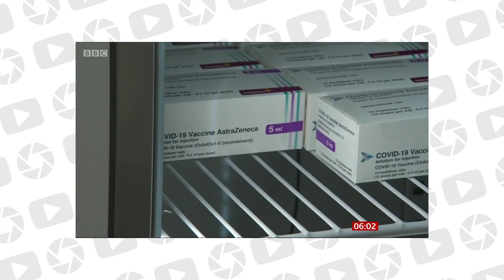Things I learnt in 2020 - Tips and Advice for Sports Photography in 2021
2020 was supposed to be a really good year. As my business built and my client base grew in 2019, 2020 was proposed to be a big year with a huge amount of highly creative work. I've talked before about how much of my international work got cancelled last year and how that led to a lot of opportunities getting missed. 2020 wasn't a good year for any of us as sports photographers, as many of us dropped our cameras and with the rest of the world, settled down for the long unsure lockdown that the year became.

But it wasn't all doom and gloom. Much of my second half of the year was busy and creative, and opportunities sprung up that I never thought possible 12 months ago. So as we step forward into 2021 I wanted to offer some tips and advice to you for the next 12 months going forward even while the world still seems uncertain.

Instagram.com/bensnapsstuff
Twitter.com/bensnapsstuff

What I use:
Canon 7D Mkii
Canon 5D Mkiii
Canon 70-200 f2.8
Canon 24-70 f2.8
Canon EF Mark III 1.4x Extender
YongNuo YN-560 III Flash
Yongnuo YN560 TX Wireless Control Unit
Quick Release Dual Camera Shoulder Strap Harness
Think Tank Cable Management Bag
Think Tank 2 Accus Battery Pouch
Think Tank Airport International V3 Camera Case
Think Tank Lens Changer 35 V3.0
Apple MacBook Air 13inch